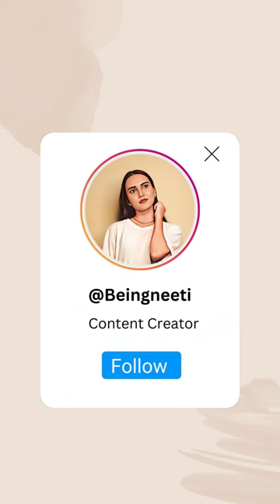Mamaearth Vitamin C soap PH Level Test 🤔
The Mamaearth Vitamin C soap has finally arrived and I’ve put it to the test In this video, I’ll be testing the pH levels of the soap to see if it’s really as gentle as they say it is.